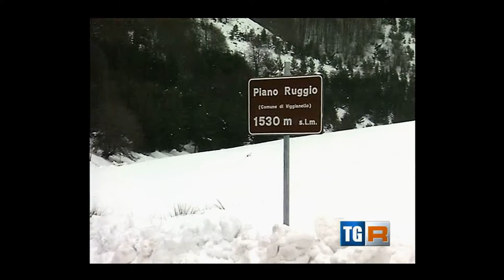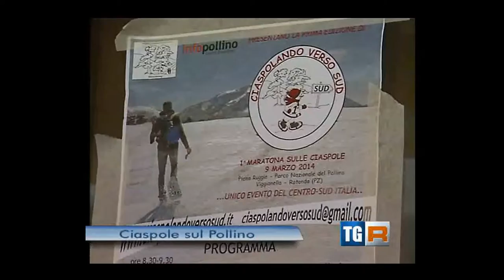Ciaspolando verso il Sud 1° Edizione servizio TGR Basilicata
Ciaspolando verso il Sud 1° Edizione servizio TGR Basilicata del 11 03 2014